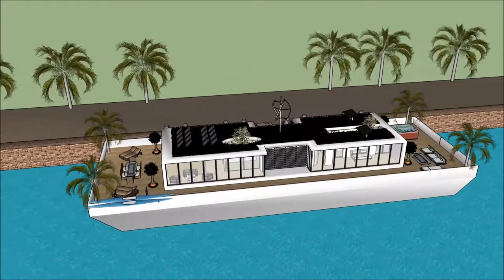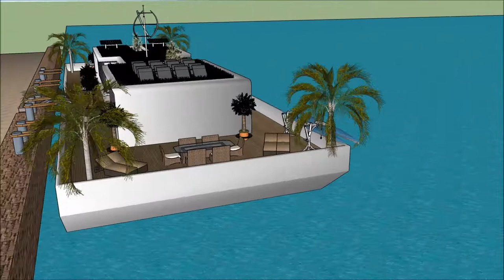Mansão na praia no rio de janeiro ultra moderna gta v mansão de luxo gta 5 mansão de luxo arquitetur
The floating house villa houseboatzania launching an innovative high-end luxury yacht floating house villa mansion home design potentially as a display of exhibition of Mansão na praia no rio de janeiro ultra moderna gta v mansão de luxo gta 5 mansão de luxo arquitetur.

The collection of the Floating house villa houseboatzania concept Mansão na praia no rio de janeiro ultra moderna gta v mansão de luxo gta 5 mansão de luxo arquitetur consists of high luxury and architectural art pieces in minimalism combined with living on the waterfront of the harbour.

The floating house villa mansion yacht design has the basis to sustain living with high standards and contemporary structural Mansão na praia no rio de janeiro ultra moderna gta v mansão de luxo gta 5 mansão de luxo arquitetur with numerous of prospects for excessive living and celebrating the desire of life worldwide: